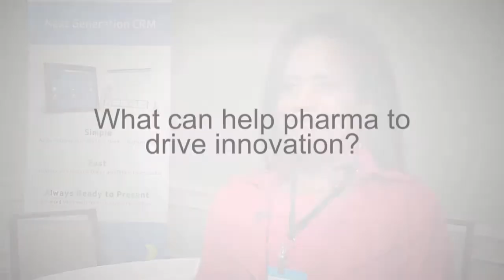Innovation in the pharma industry (parts 1-4)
For the supporting article and to add your comments, please

pharmaphorum spoke with a number of attendees of the Cegedim Relationship Management's '2012 Life Science Forum' on their views on innovation in pharma. Their responses can be seen in this video.